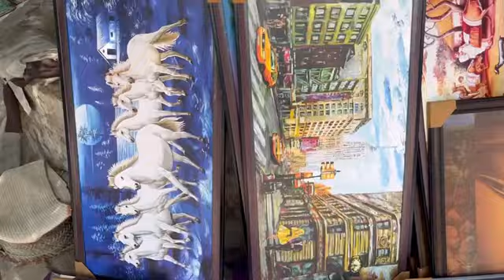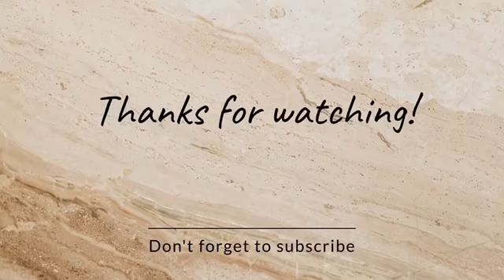I Bought so many home decorative items from Banjara Market Gurugram || Banjara Market Tour & Haul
I hope you all will like the Banjara Market Tour and Haul  .

Copyright : Everything you see on this video was created by me ( Deepshikha Agarwal) unless stated otherwise.